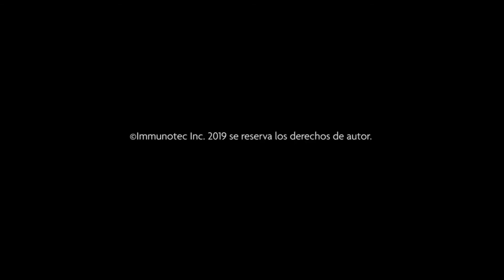Malteadas Super Fácil saludable sabrosa on the go shake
Con las malteadas de Immunotec on the go shake, bas a obtener una proteína saludable, súper fácil y sabrosa con grandes beneficios.

Aumenta tu nutrición. Reduce tu apetito.
Impulsado por nuestra exclusiva mezcla de nutrientes científicamente formulada Pro-AMA22™ nutrient blend
Nuestro nuevo producto ON THE GO! SHAKE™ es la alternativa nutricional perfecta a cualquier hora del día. Las proteínas, fibra, vitaminas y minerales de alta calidad más el amaranto se suman a una excepcional malteada nutritiva todo en uno, que te ayuda a satisfacer tu apetito. Luce y siéntete mejor y con más energía para un mejor rendimiento durante el día.

Amaranto: ¡el grano entero con el mayor contenido de proteínas de todos los granos de cereal!
El amaranto es un superalimento "redescubierto" que durante siglos fue esencial en la alimentación de la civilización azteca. Es el grano entero con el mayor contenido de proteínas de todos los granos de cereal, contiene aminoácidos esenciales, es una buena fuente de fibra y no contiene gluten. El amaranto puede ayudar a mantener el sistema inmunológico y un nivel saludable de colesterol.* ¡Esa es la ventaja de Immunotec!

Malteada nutritiva TODO EN UNO
Con el superalimento AMARANTO
Con ingredientes NATURALES
TRES deliciosos sabores
SOLO 130 CALORÍAS
Beneficios
Cada deliciosa porción contiene:

12 gramos de proteína de alta calidad
3 gramos del superalimento amaranto
22 vitaminas y minerales esenciales y fibra
¡Sin edulcorantes ni sabores artificiales y sin gluten!
¡Y solo 120-130 calorías por malteada!
Tómala sola o usa tu creatividad.
La malteada ON THE GO! SHAKE™ de Immunotec es deliciosa mezclada solo con agua en tu mezcladora o preparada a tu gusto agregando frutas, verduras o grasas saludables como te sugerimos a continuación: ¡tú decides!